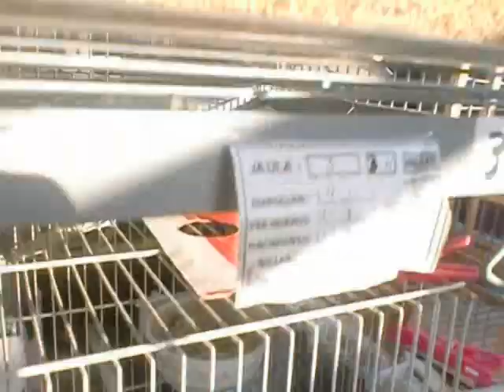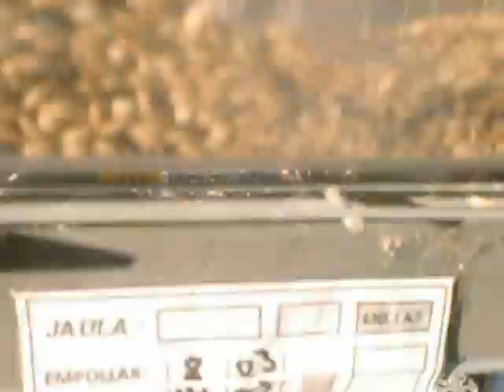CRIANDO CANARIO EN EL EXTERIOR 2 PUESTAS Y 1 BAJA